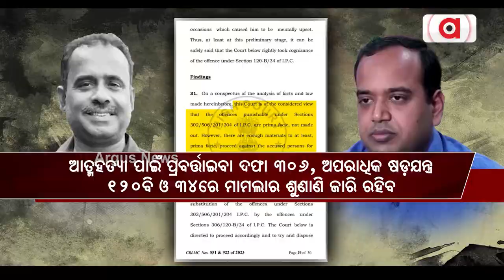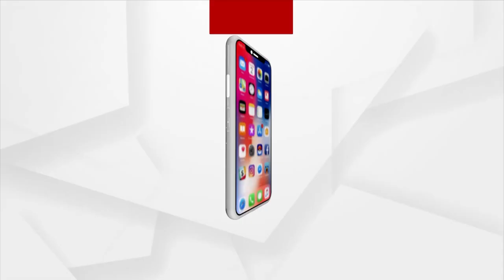New Angle In Malkangiri Collector's PA's Death